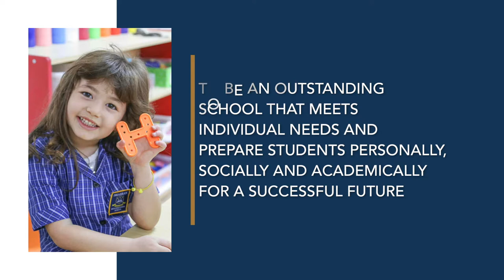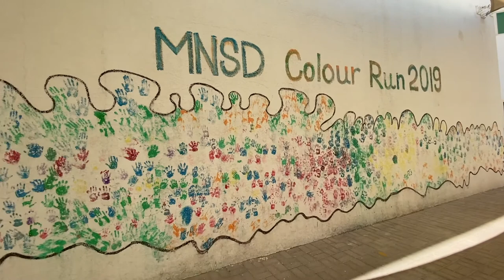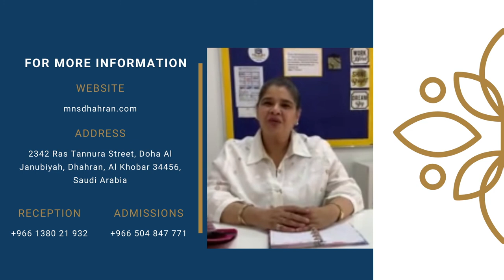Multinational School Dhahran